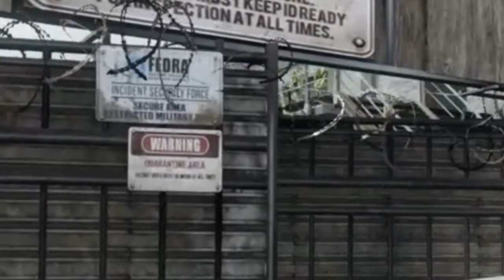The Last of Us multiplayer || Highlight`s #1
Un recopilado de lo "mejor" de mis partidas, espero les guste.